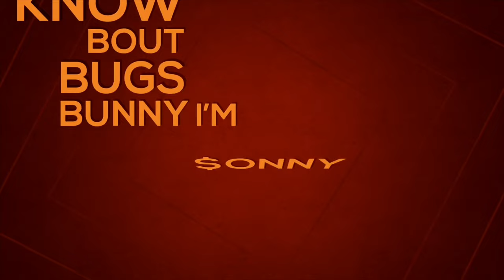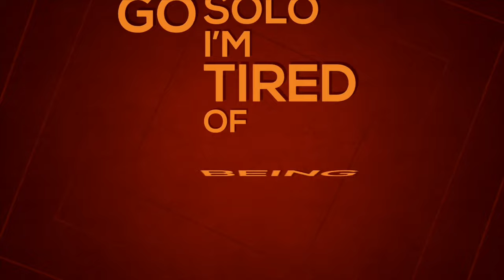Drip Switch(Official Audio + Lyric Video)[Michael$ TuneZ]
Lyrics:

This ain’t Looney Tunes
It’s Michael$ TuneZ
Don’t know bout Bugs Bunny
I’m $onny on the Money
Living Good,
Yeah I been living good
From childhood
Almost adulthood
See how I drip
And see how I switch
Switch up the drip
Light switch
Bright drip
Some mid-day hoop
Upgrade, don’t foul out
Cuz I’m maxed out
The drip beaming
Now we switch
I ain’t streaming
No Twitch
Looks like they gaming
Toss it up, we slamming
I’m on a wave
A new wave
I ain’t ever been here
I never came from the cave
Working in this industry
Making plays like a DVD
Not too hot
Not too cold
Kinda feeling like spring
I’m a shooter, from the right wing
If it’s hot, it’s the fire drill
I gotta pay the bills
Light switch
Bright drip
Some mid-day hoop
Y’all still sleeping
But no pillow
To the top I’m leaping
Clean the dirty dough
Time to go Solo
I’m tired of being so-low
I’m all in
Like I’m ballin’
And you don’t see me sit
Cuz I never quit
Looks like I’m legit